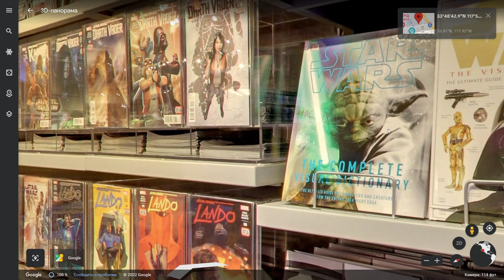Master Yoda on Google Earth! Star Wars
We are found Master Yoda on google earth! Star Wars